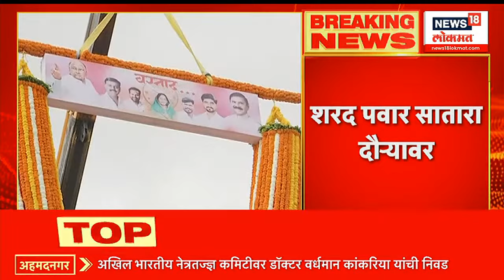Maharashtra Unlimited @10am | Ajit Pawar हे आमचेच नेते : Sharad Pawar | Marathi News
NCP leader Sharad Pawar is on a tour of Kolhapur district today. Sharad Pawar's public meeting will be held in Dussehra Chowk of Kolhapur. Today, Uddhav Thackeray will review the various Lok Sabha constituencies on the last day of the second phase of Lok Sabha voter review meeting.

 राष्ट्रवादीचे नेते शरद पवार आज कोल्हापूर जिल्हा दौऱ्यावर आहेत. कोल्हापूरच्या दसरा चौकात शरद पवारांची जाहीर सभा होणार आहे . आज उद्धव ठाकरे लोकसभा मतदार आढावा बैठकीच्या दुसऱ्या टप्प्यातील अखेरच्या दिवशी विविध लोकसभा मतदार संघाचा आढावा घेणार आहेत.